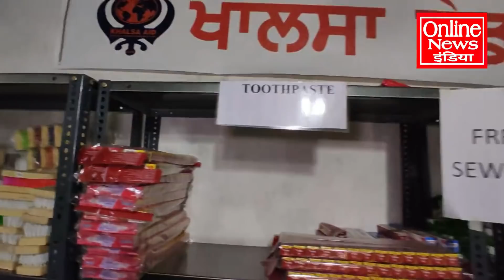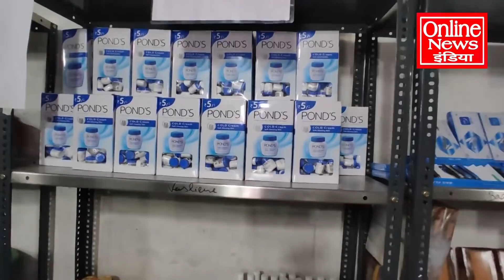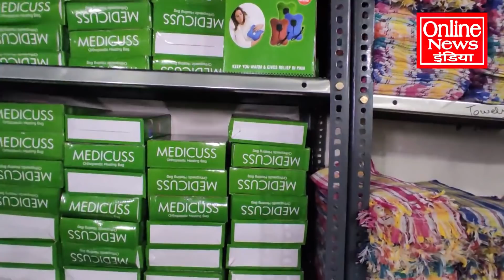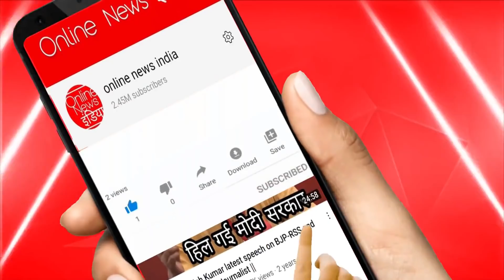किसानों ने खोला अपना मॉल सब कुछ फ्री मिलेगा, अंबानी अडाणी के वाट लगा दी